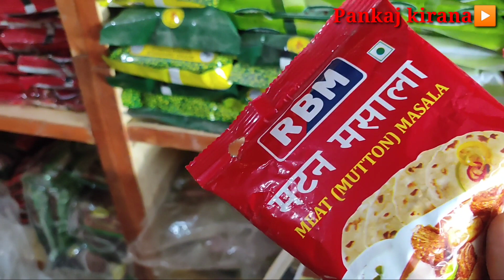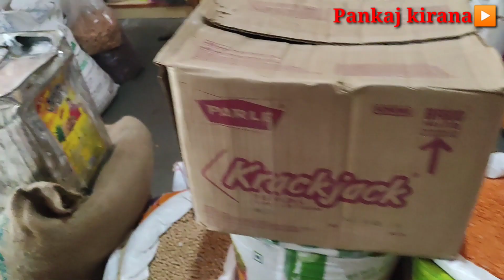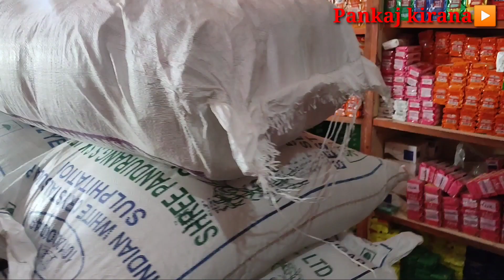expiry Mal Ka Kya Karte Hain grocery shop wale|& cigarette business kare ya na Karen🤔